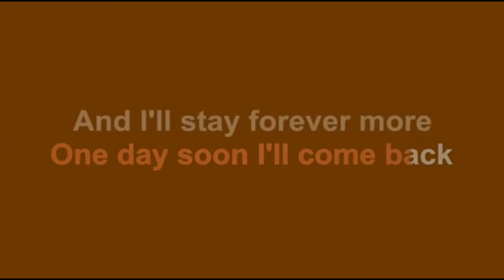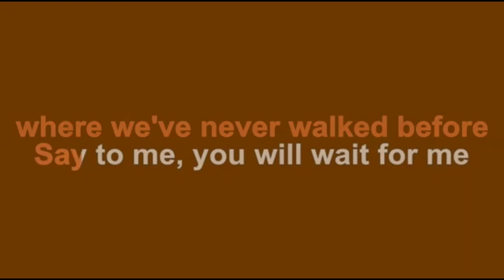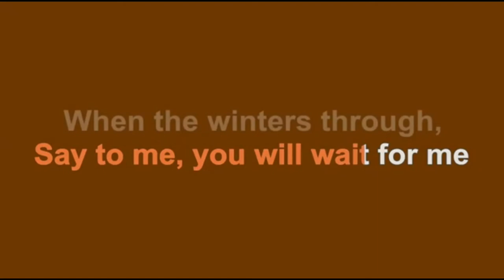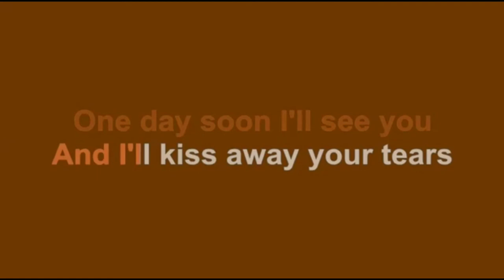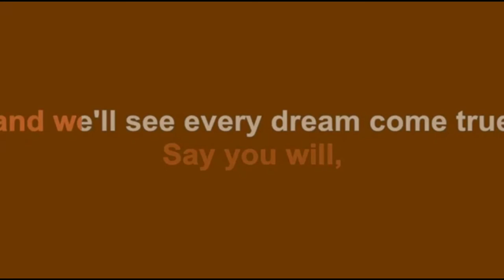One Day Soon by : tom jones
One Day Soon
Tom Jones